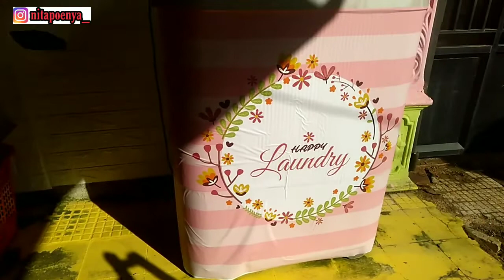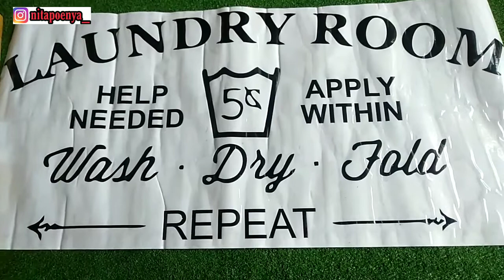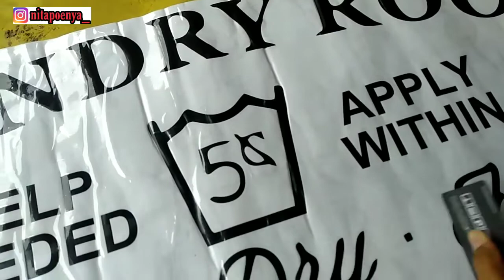MAKEOVER TEMPAT CUCI & SETRIKA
Kali ini aku makeover ruang tempat cuci dan setrika, sebelumnya tempat ini digunakan untuk meletakkan barang-barang dari sawah. Biar lebih rapi aku ubah posisi dan bentuknya.